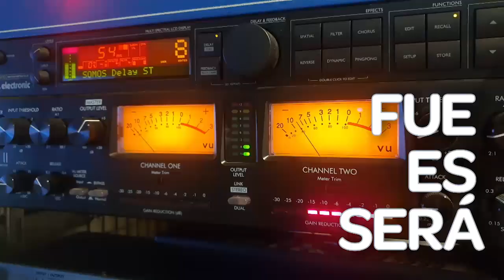"Somos, el canal de tu barrio"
Promo institucional Canales Somos - Pandemia Coronavirus